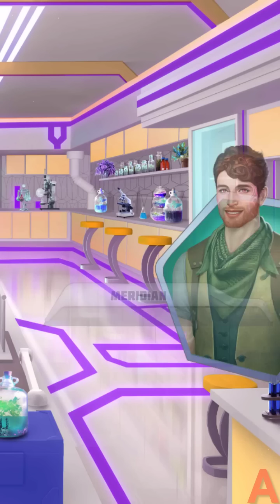Choices:- Across the Void Chapter #17 (Diamonds used)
We finally got to see kepler and meridian!!
also the kepler scene was 10/10!!!
also how am i supposed to trust my siblings if they keep sabotaging atlas by bringing bombers and kidnappers to it? wtf?
i hope Pb gives an option to kick them off the ship to cyber.